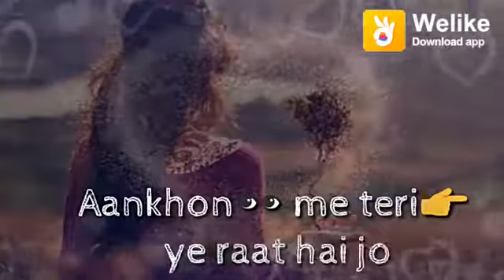New Whatsapp Status Mix November 26/11/2018(9)